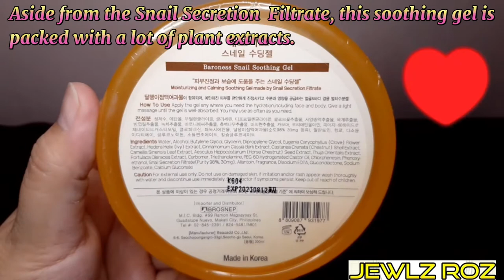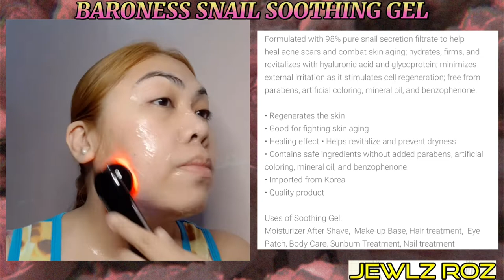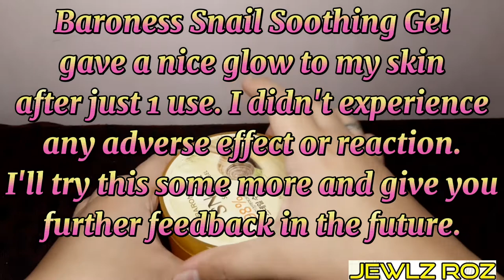BARONESS Snail Soothing Gel 98% Unboxing, Testing, & Review / First Impression 159 Pesos from Shopee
Hi, everyone! On this video, we will unbox and try the 98% Snail Soothing Gel from Baroness. I just discovered their store on Shopee and bought the soothing gel immediately... I mainly use soothing gels for my RF Device but some brands are quite expensive. This one is quite affordable plus it's made in Korea.

Please watch the whole video to know more.

Thanks.

Product Information from Shopee:
Formulated with 98% pure snail secretion filtrate to help heal acne scars and combat skin aging; hydrates, firms, and revitalizes with hyaluronic acid and glycoprotein; minimizes external irritation as it stimulates cell regeneration; free from parabens, artificial coloring, mineral oil, and benzophenone.

• Regenerates the skin
• Good for fighting skin aging
• Healing effect • Helps revitalize and prevent dryness
• Contains safe ingredients without added parabens, artificial coloring, mineral oil, and benzophenone
• Imported from Korea
• Quality product

Uses of Soothing Gel:
Moisturizer After Shave,  Make-up Base, Hair treatment,  Eye Patch, Body Care, Sunburn Treatment, Nail treatment